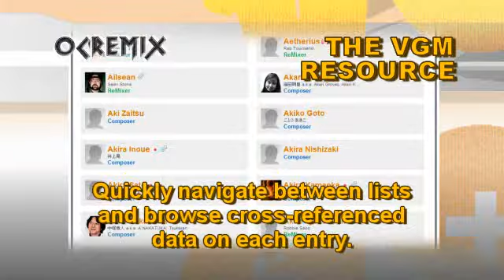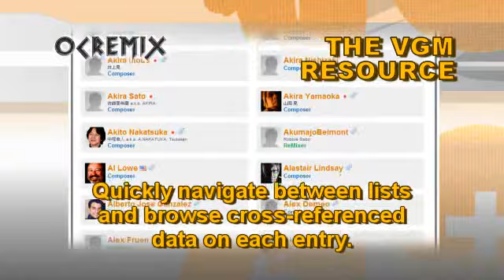OC ReMix #1463: Grandia II 'A Deus ex Harpa (Second Seal Mix)' [A Deus] by DarkeSword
• Game: Grandia II (Ubisoft, 2000, DC)
• ReMixer(s): DarkeSword
• Composer(s): Noriyuki Iwadare
• Song(s): 'A Deus'